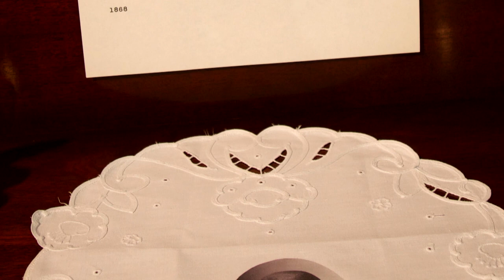Joyce J Scott: New Work at Grounds For Sculpture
At Grounds For Sculpture, MacArthur Genius Joyce J. Scott uses beads, glass, fabric, and even dirt in her new exhibition: "Joyce J. Scott: Harriet Tubman and Other Truths." (10/20/2017-4/1/2018) Joyce describes her journey as an artist from making quilts with her mother to making monumental sculptures of Harriet Tubman at Grounds For Sculpture. This video portrait visits the "mad scientist" artist at her studio in Baltimore, and chronicles her career as a groundbreaking black woman artist.

A longer version of this story can be seen on the Grounds For Sculpture website.

Produced by Keith Pyatt for Grounds For Sculpture.